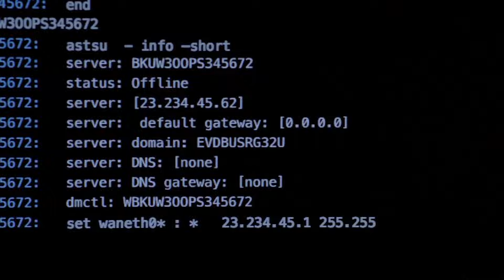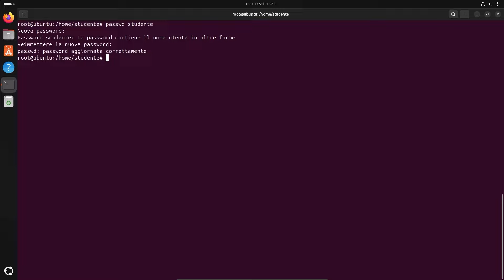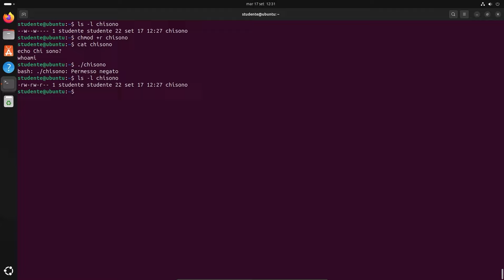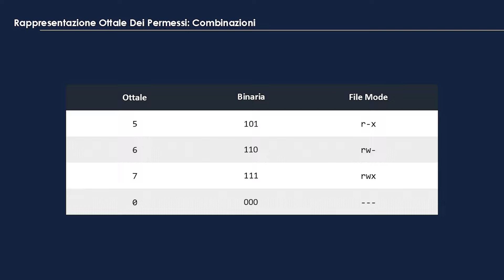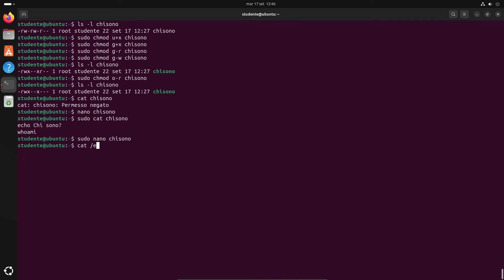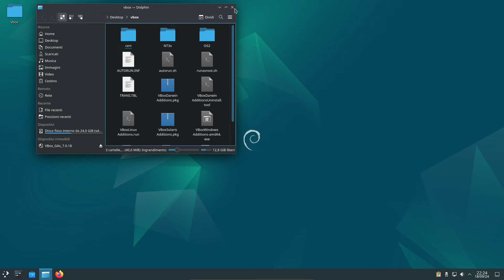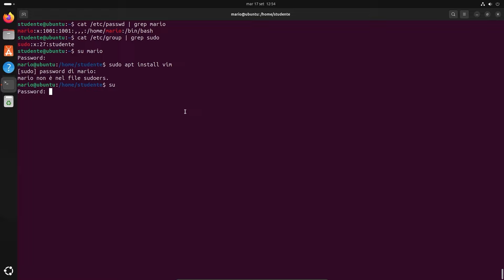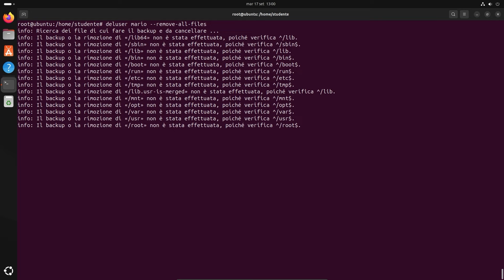Linux Sicurezza Di Base: Utenti, Super Utenti, Gruppi e Permessi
Vediamo come creare utenze, gruppi e come gestire la sicurezza a un livello fondamentale su Linux.

Abbonati al canale per ottenere vantaggi come sconti speciali Teachable riservati agli abbonati, risposta prioritaria ai commenti, sondaggi sui prossimi video che svilupperò, accesso anticipato, supporto tecnico prioritario e molto altro

00:00 Introduzione
01:00 sudo, root
02:53 passwd
04:22 I permessi su Linux
05:58 chmod - cambiare i permessi con il metodo simbolico
11:55 La rappresentazione ottale dei permessi
17:24 I gruppi
20:44 Promo Linux
22:00 usermod
22:50 adduser - creare nuove utenze
24:34 Aggiungere mario al gruppo sudo
27:27 Implicazioni di sicurezza informatica
29:00 Rimuovere utenze
29:30 Conclusione